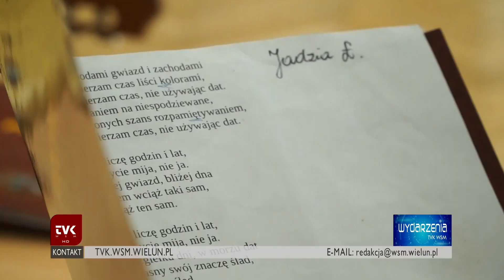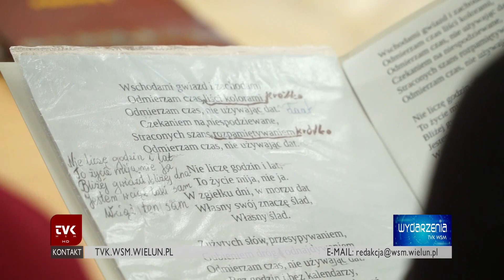TVK Wieluń - śpiewający seniorzy